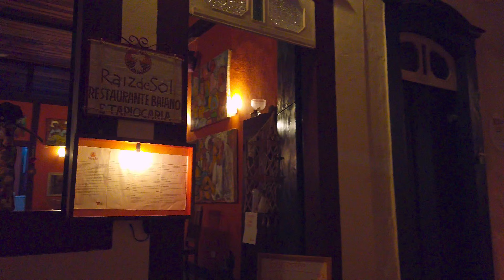Walking in Paraty, Centro Histórico at Night, Rio de Janeiro, Brazil | Binaural 【4K】2020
The colonial city of Paraty was declared a World Heritage Site by Unesco, for its unique mixture of historical and natural wealth. It is the first mixed place (cultural and natural heritage) in Brazil.
Because it is located almost at sea level, the city was designed taking into account the flow of the tides. As a result, many of its streets are periodically flooded by the tide.
The streets of the Historic Center of Paraty are the most harmonious colonial architectural ensemble in the country.
According to IPHAN, Paraty is the second tourist pole in the state of Rio de Janeiro and the 17th in the country.
An important and nationally known attraction that takes place in Paraty is the Paraty International Literary Festival (FLIP), with the presence of national and foreign writers who participate in lectures and debates in historic buildings or in armed tents on the streets.

A cidade colonial de Paraty foi declarada Patrimônio da Humanidade pela Unesco, por sua mistura única de riquezas históricas e naturais. Trata-se do primeiro lugar misto (patrimônio cultural e natural) do Brasil.
Por estar localizada quase ao nível do mar, a cidade foi projetada levando em conta o fluxo das marés. Como resultado, muitas de suas ruas são periodicamente inundadas pela maré.
As ruas do Centro Histórico de Paraty é o conjunto arquitetônico colonial mais harmonioso do país.
Segundo o IPHAN, Paraty é o segundo pólo turístico do estado do Rio de Janeiro e o 17° do país.
Uma atração importante e nacionalmente conhecida que acontece em Paraty é a Festa Literária Internacional de Paraty (FLIP) conta com a presença de escritores nacionais e estrangeiros que participam de palestras e debates nos prédios históricos ou em tendas armadas nas ruas.

Oct 02nd, 2020